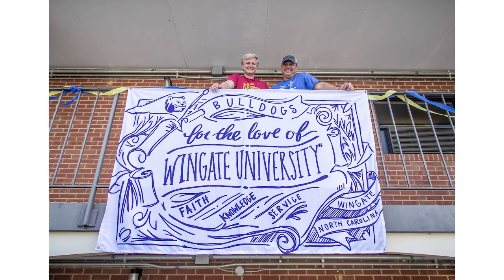Wingate University - Welcome to Wingate - 2020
Take a look at the student life activities on campus. We have around 70 registered clubs and organizations to participate in and if you'd like to start you're own, all you need is the backing of a faculty member and five students. Throughout the year, we have events like Welcome Week, Homecoming, Family Weekend, SpringGate, and much more! Welcome to Wingate. Welcome Home!